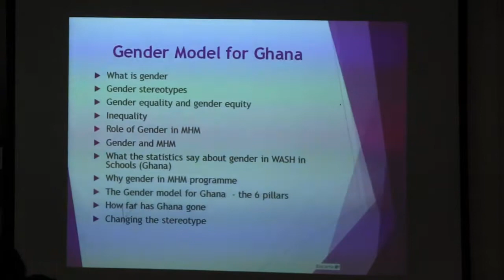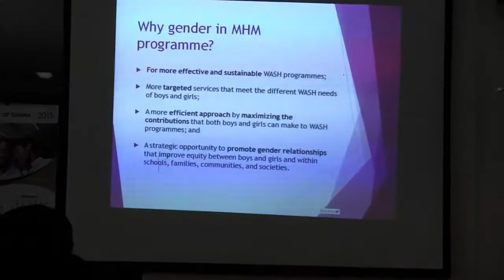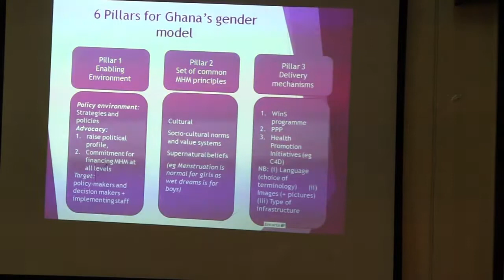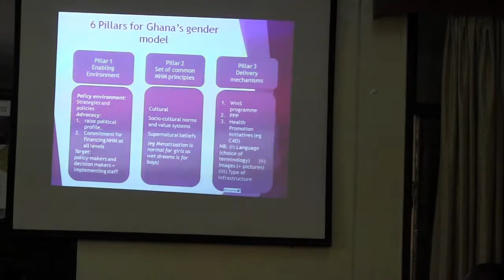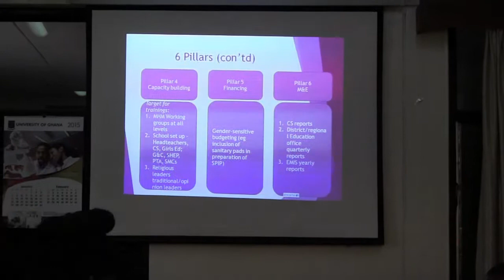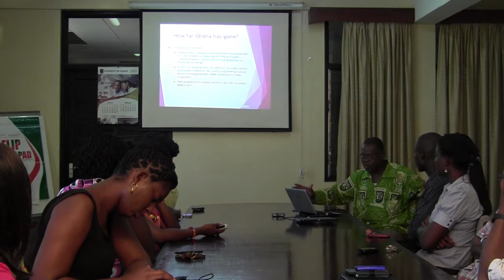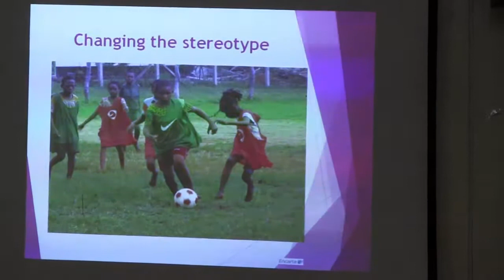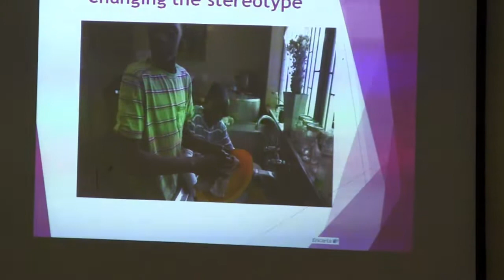Ghana Gender Model for MHM, Presentation at Institute of African Studies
31st March, 2015
Institute of African Studies
Dr. Edward Nanbigne
Emma-Joan Halm
Asieduwa Addo-Yobo